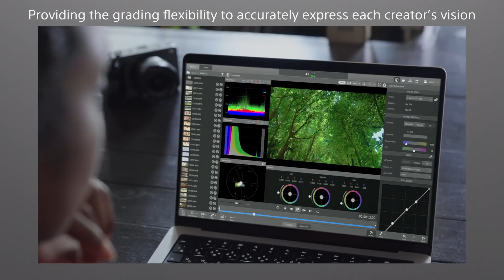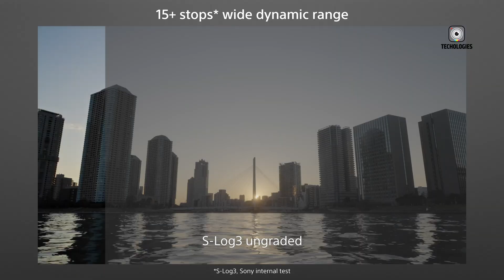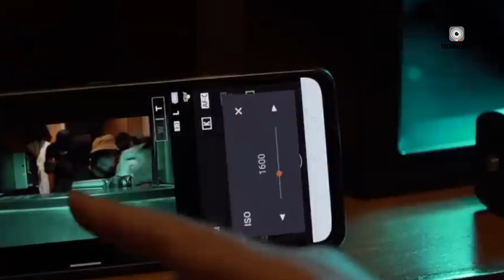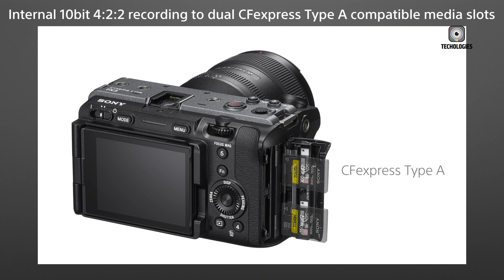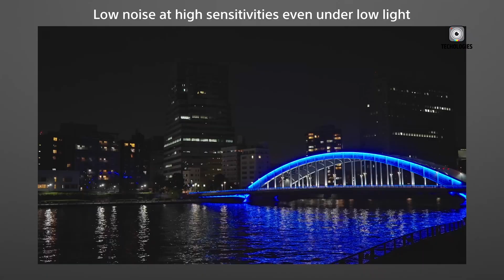Sony FX3 II - Most Powerful Cinema Camera In 2025?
For professional filmmakers and serious creators invested in Sony’s lineup, excitement around the Sony FX3 II is rapidly building. As competitors introduce groundbreaking tools like open-gate capture and internal RAW recording, the original FX3 has started to feel a bit dated. Now, all eyes are on the Sony FX3 II, rumored for release in late 2025, which is expected to bridge those gaps. Early leaks suggest that the Sony FX3 II will deliver major improvements in video quality, recording flexibility, and overall workflow—making it one of the most anticipated compact cinema cameras of the next generation.